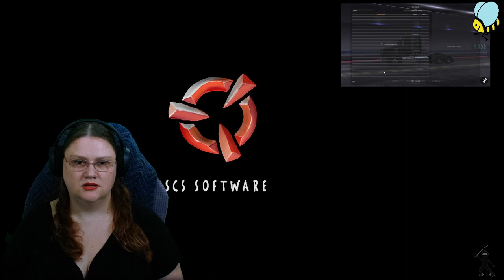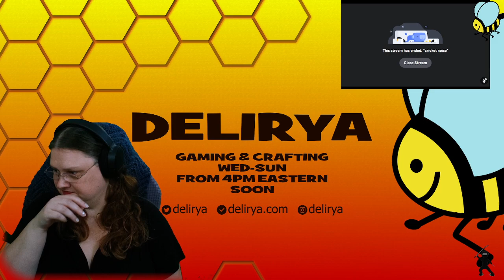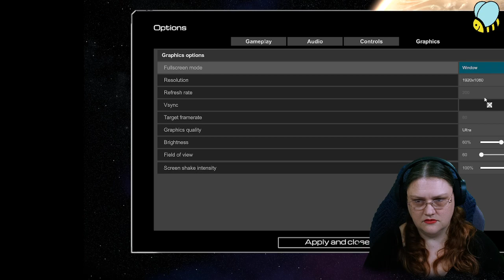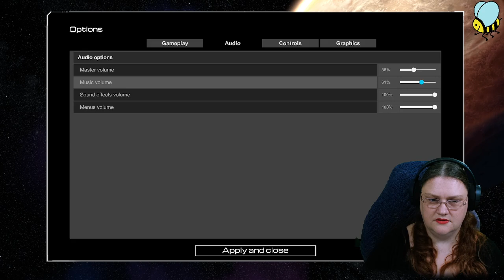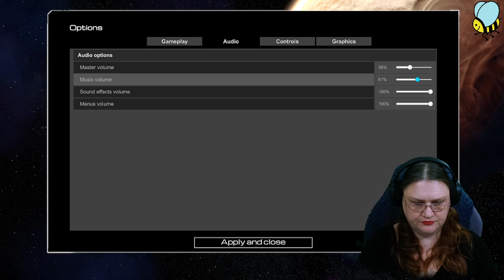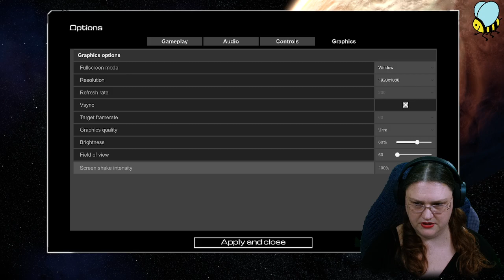American Truck Sim & Planet Crafter Full Vod 030224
00:00 American Truck Sim
03:05:00 Lil break
03:15:41 Planet Crafter